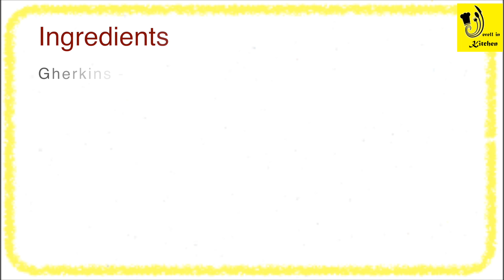Gherkins/Ivy Gourd with Cashew Nuts